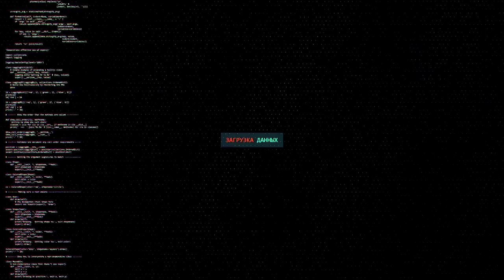Как лучше всё видеть в PUBG? ReShade ЛУЧШИЕ НАСТРОЙКИ!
Скачать ReShade решейд!
Путь куда устанавливать
steam\steamapps\common\PUBG\TslGame\Binaries\Win64
☕ БЛАГОДАРЮ ЗА ПОДДЕРЖКУ!

Сбербанк:
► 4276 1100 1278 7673